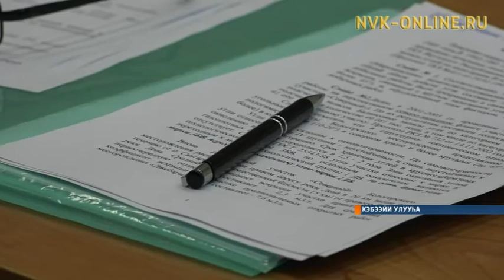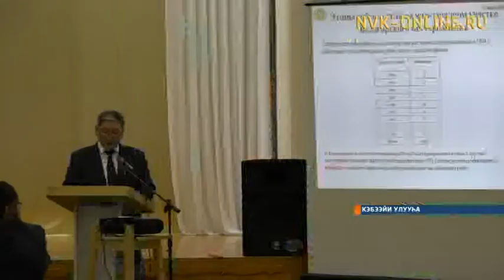Газ, иһэр уу, суол өрөмүөнүн тула Кэбээйигэ мунньах ыытылынна